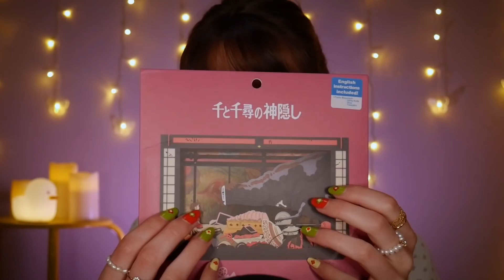ASMR | J'ai congelé ma balle anti-stress (c'est incroyable)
après l'éponge congelée : la balle xxl 😍

(si vous tenez à votre balle évitez de faire pareil haha, la moitié des billes se sont transformées en gelée en fondant !)

TIMESTAMPS :
00:00 - preview
00:40 - balle congelée
05:30 - sur le micro
13:35 - théâtre en papier Ghibli
17:45 - hochet en crochet petits pois

~ Questions fréquentes:

L'ASMR???

Qui suis-je?
🙋‍♀️ Amélie, 24 ans, étudiante à Sciences Po
Mood → 🐱🐈🦆💆‍♀️☕️🎨🧋🌸🌈💜✨🥰